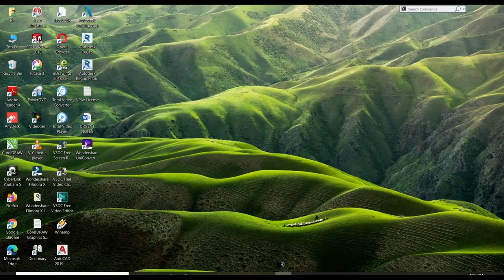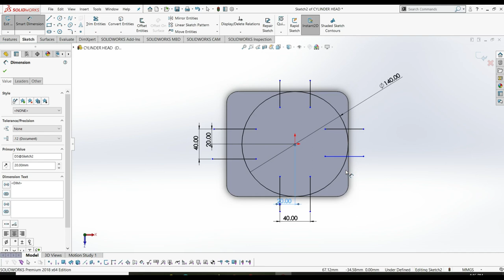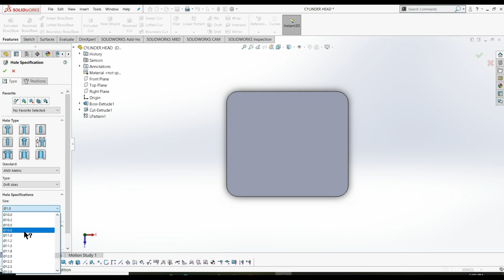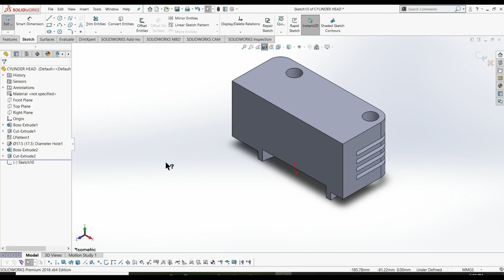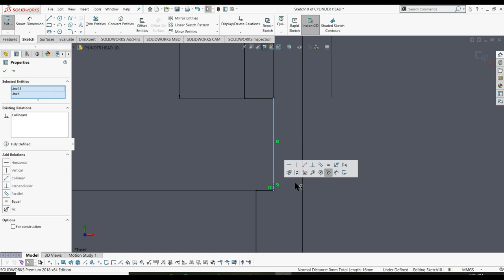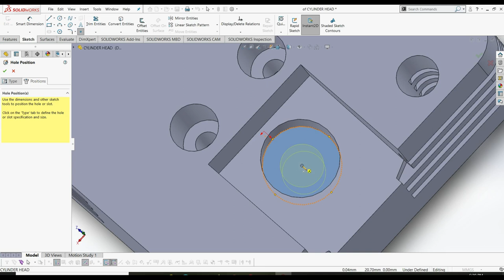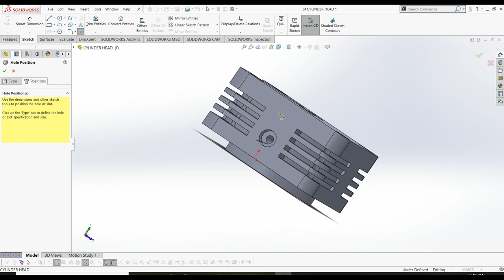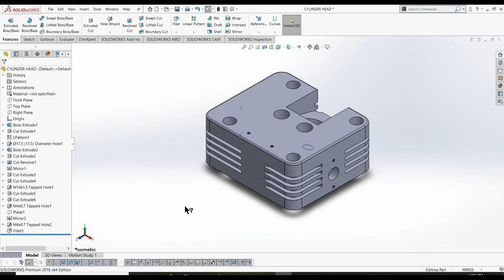Cylinder Head | Five Cylinder Radial Engine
We provide tuting videos for industrial learning software called SOLIDWORKS & AUTOCAD.

5 cylinder radial engine Cylinder Head drawing tutorial.

Learn how to draw Cylinder Head in solidworks software/

Thank you for giving your pricious time to visit our learning channel. Stay updated to get more videos like this.